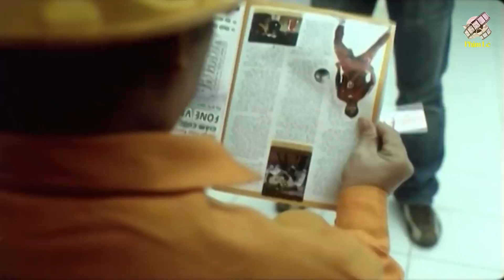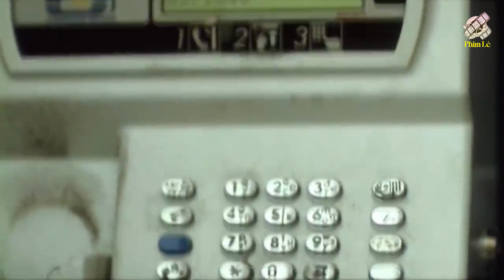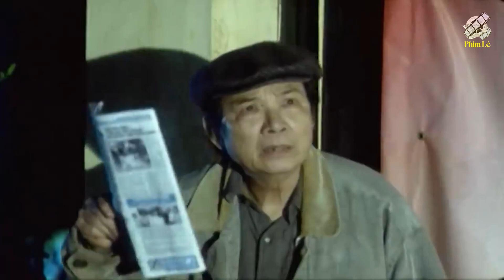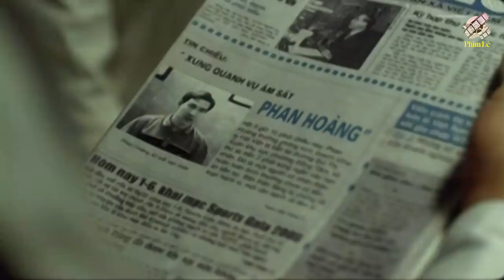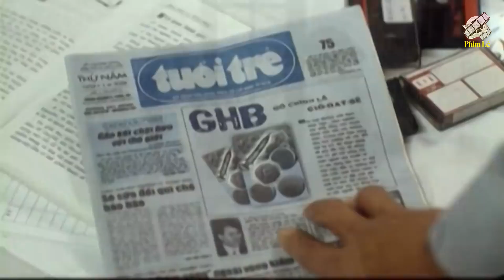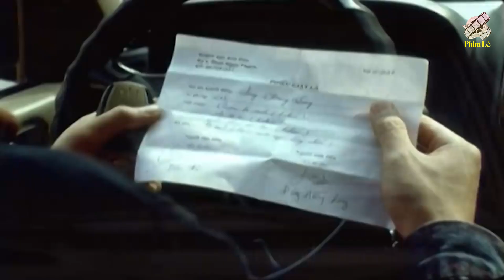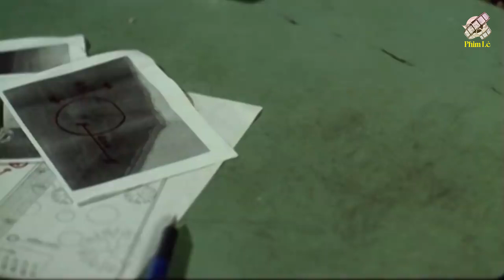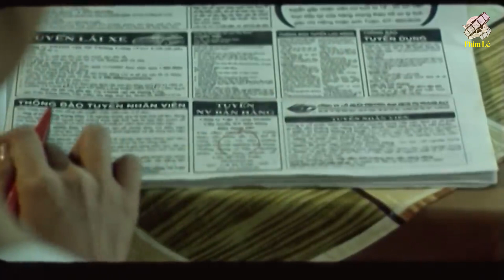Phim Hình Sự Tội Phạm Cực Hay | CUỘC CHIẾN CÔNG LÝ | Phim Lẻ Hành Động Việt Nam Đặc Sắc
Tất cả các phim trên kênh "Phim Lẻ Việt Nam" đều phát sóng độc quyền và thuộc bản quyền của BHMedia, vui lòng không re-upload dưới bất kỳ hình thức nào !